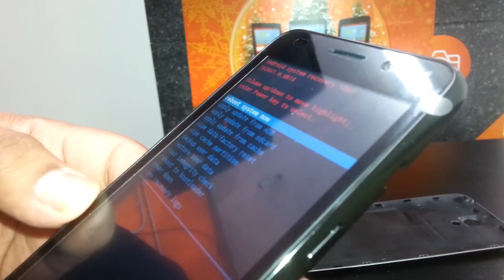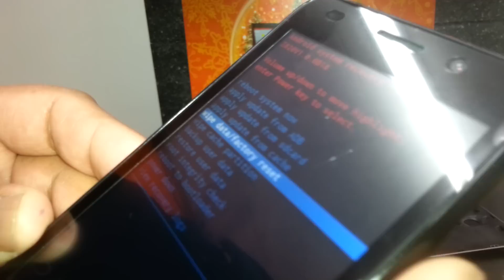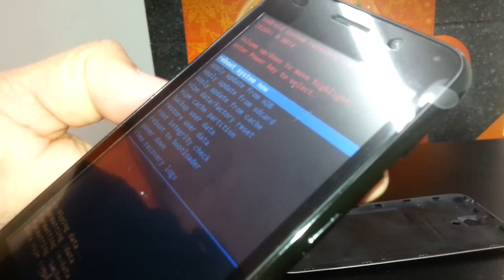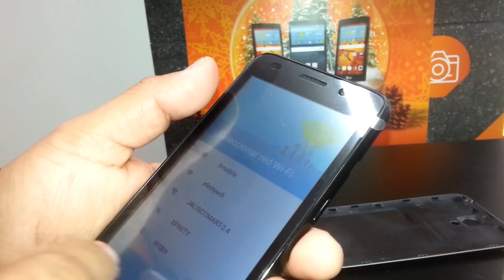Como Desbloquear Pantalla ZTE obsidian Z820 T-Mobile Family Mobile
Este video muestra como restaurar el tel. si la pantalla se bloqueo con contraseña, dibujo o google. Usando los botones externos podemos resetear el telefono a los valores de fabrica y poder usarlo de nuevo.